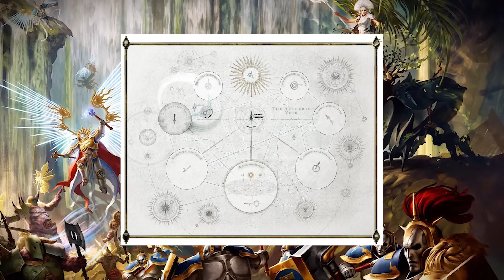REVIEW of Warhammer Age of Sigmar: Realms of Ruin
Warhammer Age of Sigmar: Realms of Ruin takes on a classic RTS vibe with some new twists, that will have you micromanaging and keybinding like a pro to survive.

Timestamps:
00:00 Intro
00:34 What is Realms of Ruin?
02:06 Traditional RTS Setting
05:46 The Combat Triangle
07:15 Combat Systems - The Curse
12:12 Multiple Game Modes!
14:34 Army Painting & Map Editor
16:03 The Game Looks Freaking Fantastic
17:06 Bugs
19:27 Final Verdict?